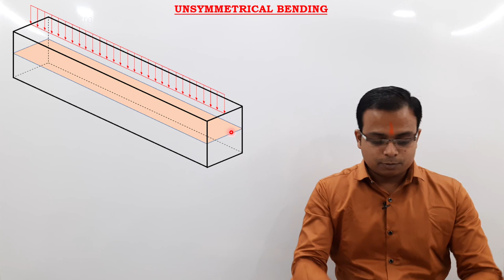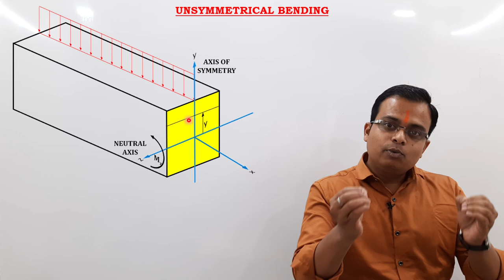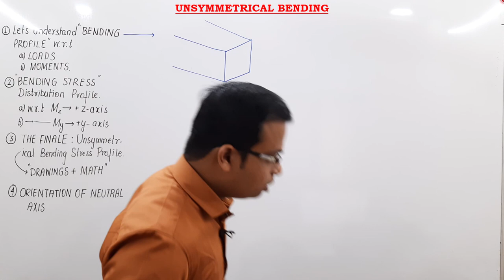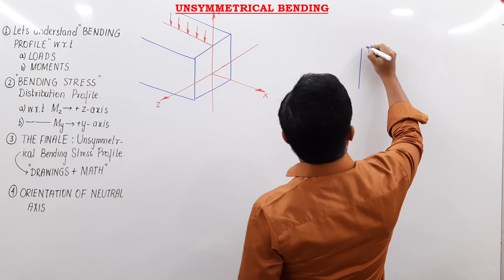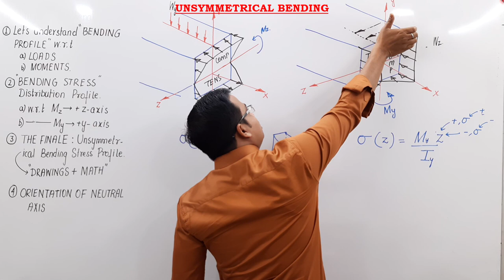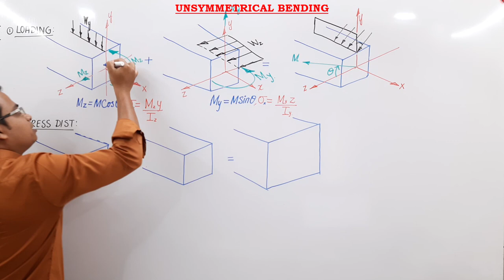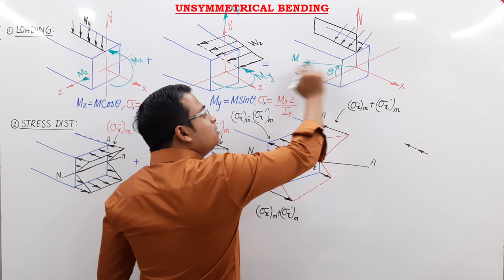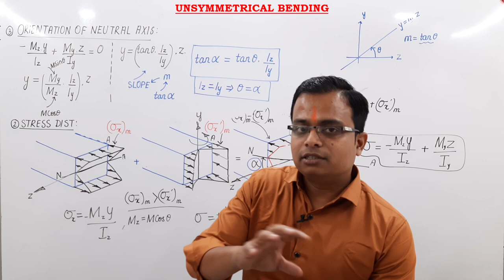Unsymmetrical Bending || Biaxial Loading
In this video of unsymmetricalbending we will dig deeper in understanding what happens whet the moment applied is not with respect to the principal axes. We will try to work our way out from such loading conditions. The video is supplemented by amazing drawings and it ends with the final expression to compute the bendingstress at any point on a given cross section.

Boya Mic
Samson Go Mic
Lenovo Ideapad 520 Laptop
Wacom Writing Tablet
My Cellphones

Best Books for Mechanical Engineering:
1. Engineering Drawing
2. Engineering Mechanics
3. Mechanics of Solids
4. Fluid Mechanics and Hydraulic Machines
5. Thermodynamics
6. Theory of Machines
7. Machine Design
8. IC Engine
9. Material Science
10. Production Engineering
11. Manufacturing science
12. Heat and Mass Transfer
13. Refrigeration and Air Conditioning: CP Arora,
14. Operations Research
15. Industrial Engineering
16. Engineering Mathematics